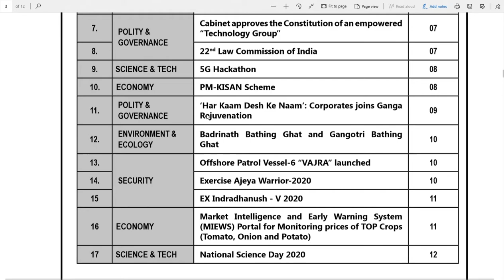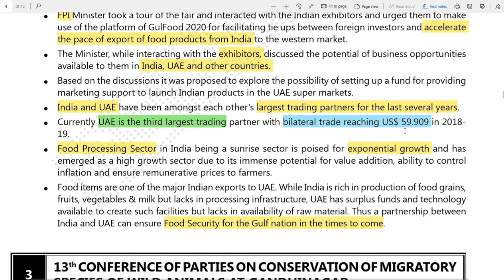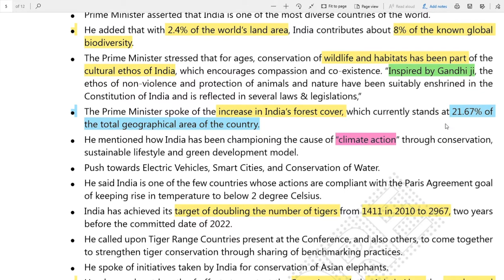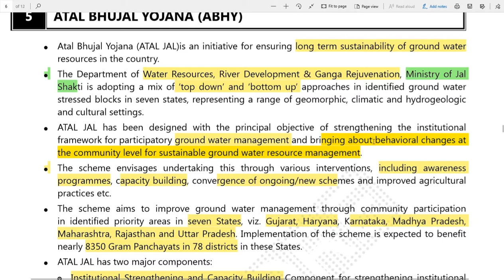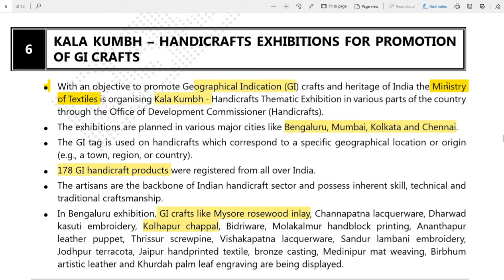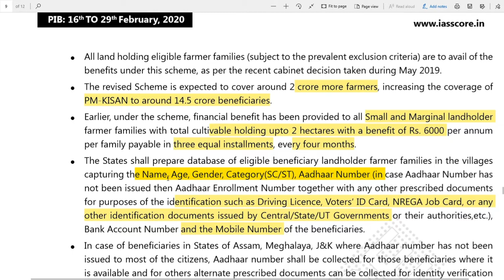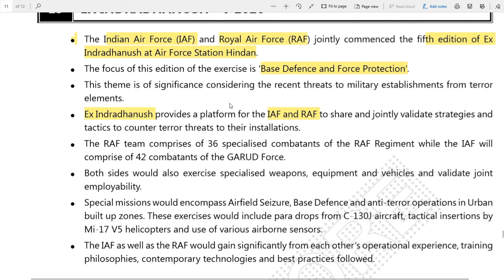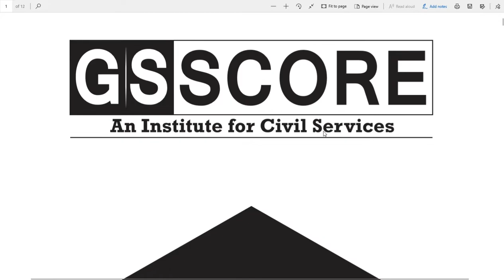GS SCORE - PIB SUMMARY SERIES 16-29 FEBRUARY 2020